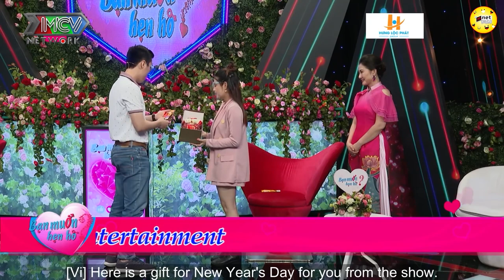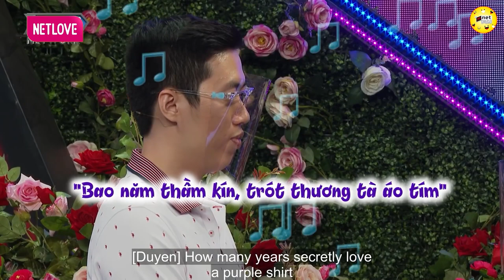Thương Người Thầy Giáo Chịu Cảnh Cô Đơn Để Chăm Mẹ Già 💖 HẸN HÒ HAY NHẤT